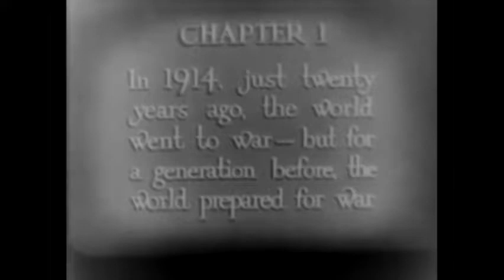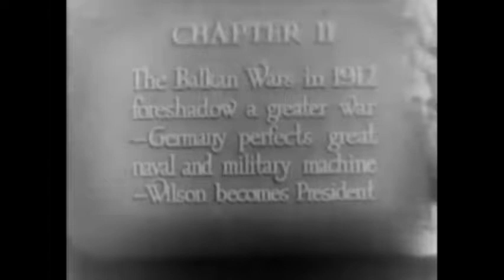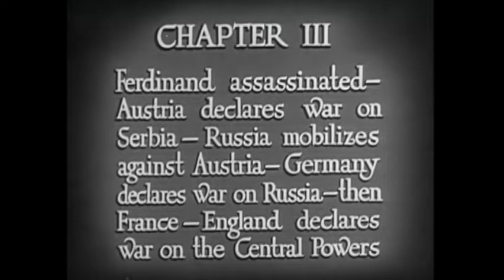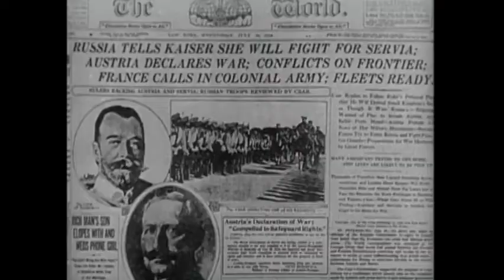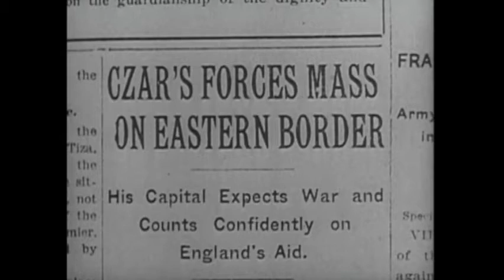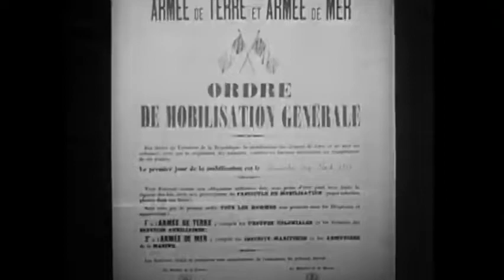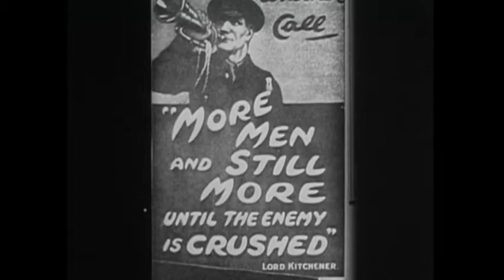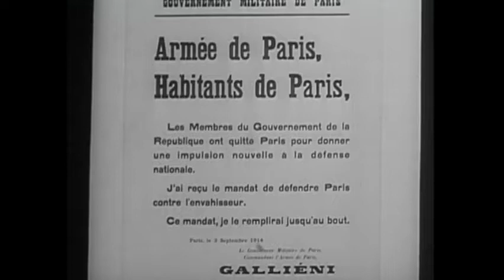THE FIRST WORLD WAR - 1903 - 1914 Lawrence Stallings Fox Movietone News (SD) (1934 Uncut version)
🔘 Produced by the Fox Movietone News arm of Fox Film Corporation and based on the book by Lawrence Stallings, this expanded newsreel, using stock-and-archive footage, tells the story of World War I from inception to conclusion.
Alternating with scenes of trench warfare and intimate glimpses of European royalty at home, and scenes of conflict at sea combined with sequences of films from the secret archives of many of the involved nations.

First part of the documentary is made with old archives not restored and the 2nd part with higher quality footage as the cameras and films were getting better.
We don´t know exactly when Stallings started to make this documentary. We know that it was released in 1934 with his last book about first world war.

🔘 🇫🇷 Produit par la branche Fox Movietone News de la Fox Film Corporation et basé sur le livre de Lawrence Stallings, ce film d'actualité élargi, utilisant des images d'archives, raconte l'histoire de la Première Guerre mondiale du début à la fin.
Alternant des scènes de guerre de tranchées et des aperçus intimes de la royauté européenne à la maison, et des scènes de conflit en mer combinées à des séquences de films provenant des archives secrètes de nombreuses nations impliquées.

La première partie du documentaire est réalisée à partir d'anciennes archives non restaurées et la seconde partie avec des séquences de meilleure qualité, les caméras et les films s'améliorant.
Nous ne savons pas exactement quand Stallings a commencé à réaliser ce documentaire. Nous savons qu'il est sorti en 1934 avec son dernier livre sur la première guerre mondiale.